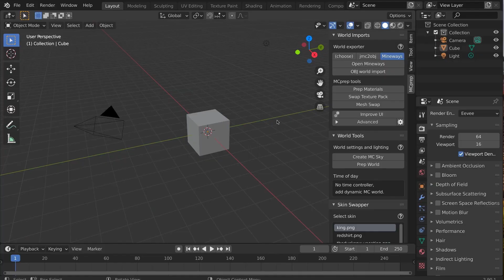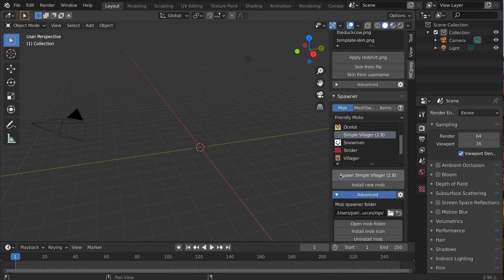MCprep v3.2.4, the Community Update | Blender Minecraft Addon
This Blender-Minecraft addon just got even better, learn about the recent updates with this release video.

Moo-Ack!
~Patrick W. Crawford